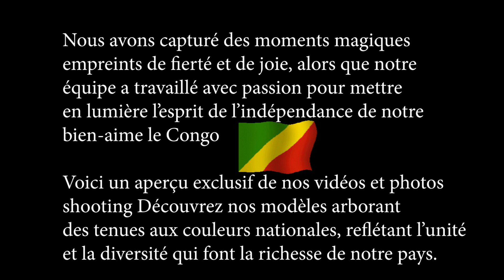#🇨🇬🇨🇬💪Nous avons capturé des moments magiques, empreints de fierté et de joie. Franz Kanou Director